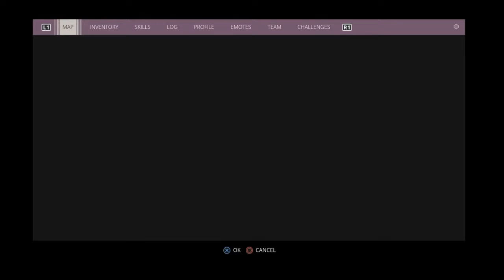PS4 Generation Zero Episode 52